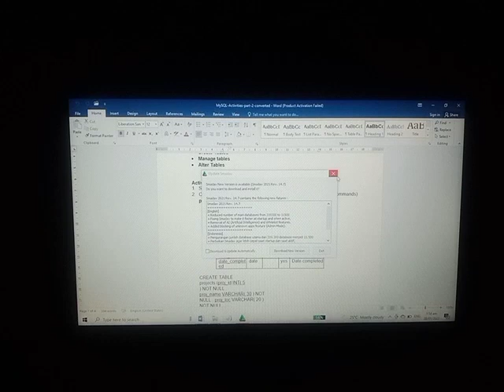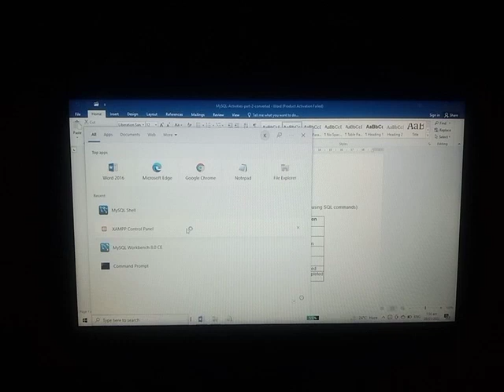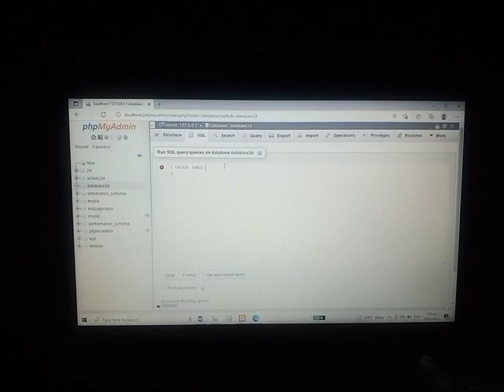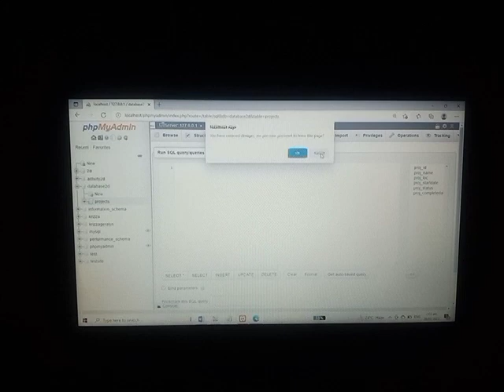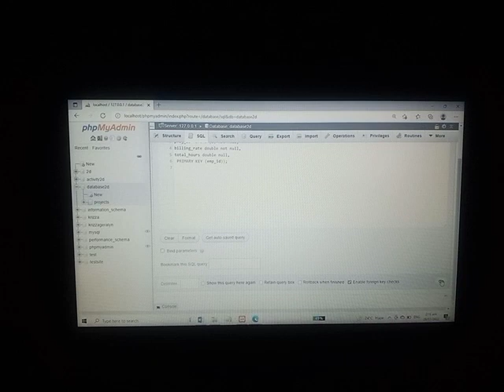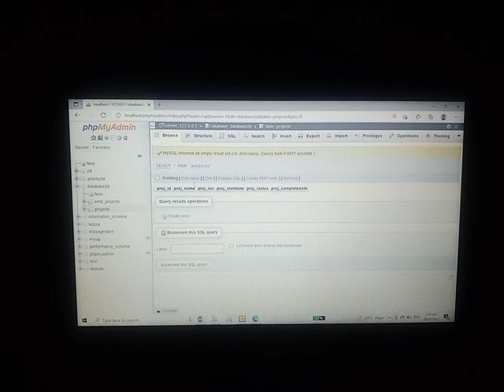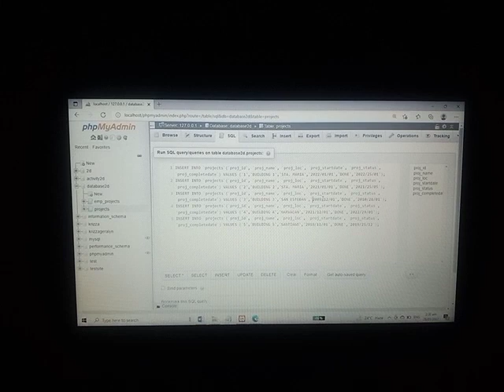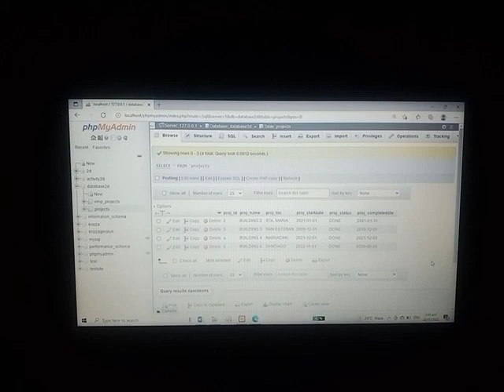DIGA, IT169 ACTIVITY2D